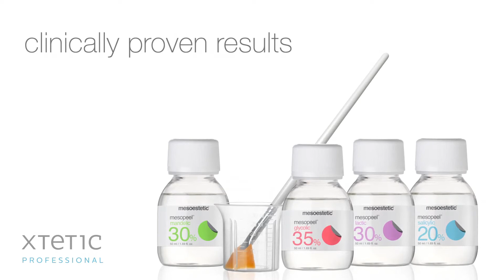Single Acid Peels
Mesopeels Single Acids